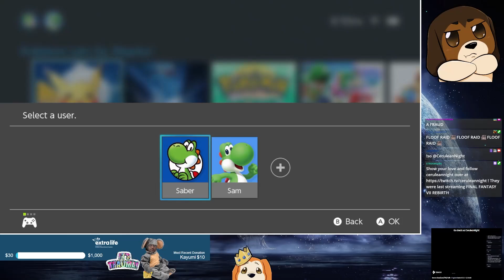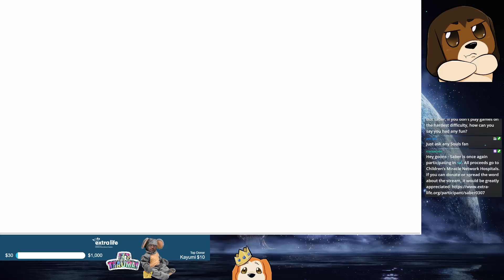Pokémon Brilliant Diamond | Switch | Part 6 | First Playthrough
I decided to check out the remake of Pokémon Diamond.

🏥 Please consider donating or sharing the link to my ExtraLife campaign

Original Broadcast Date: March 4th, 2024

This playthrough was an incentive / redemption from my ExtraLife campaign.

"I know what you're thinking, but where are we going to find all those farm animals and how are we going to put boxing gloves on them?"